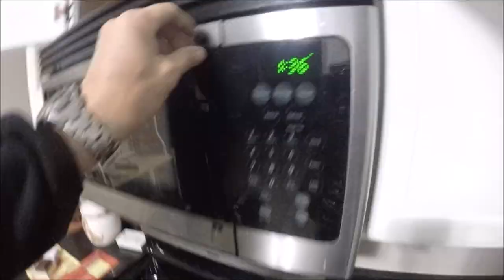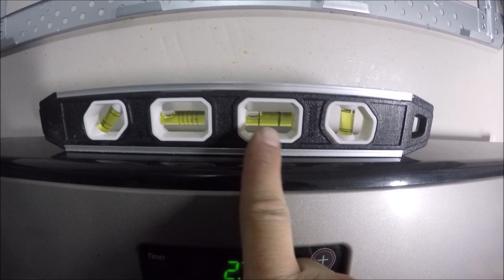How To Install an Over The Range Microwave | THE HANDYMAN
Tool vest on amazon